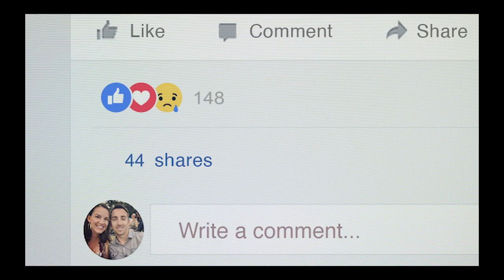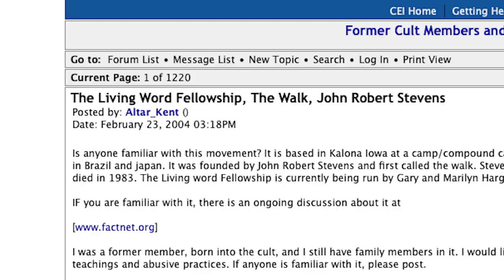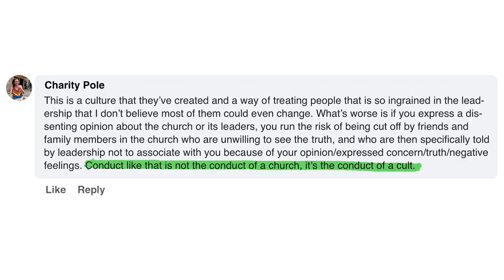Charity Navalesi | A Living Word Cult Conversation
Before Shalom released the letters that dismantled the Living Word Cult, she first reached out to her close friend Charity Navalesi for support. In Episode 2 of the documentary we can see that story play out as it did in 2018.Today, Charity describes this action as the thing "I'm most proud of in my whole life."
With Charity's support (among others) Shalom was able to strike a blow at the heart of the Living Word Cult and speak a truth that freed so many others from the control of the leadership.
In this video former member and documentary filmmaker Scott Barker sits down with Charity to talk about this incredibly important time and all of her experiences growing up in this fundamentalist new age cult.

In 2018 a former member of The Living Word Fellowship exposed sexual abuse by one of the TLW leaders, Rick Holbrook. She went on to show that the abuse was systematically covered up by the church's shepherding couple, Gary Hargrave and Marilyn Hargrave. In the middle of the MeToo movement hundreds of former members took to Facebook to share their stories of abuse and manipulation condoned by the leaders in TLW churches across the country from North Hills, CA to Kalona, Iowa, from Haiku, Hawaii to Niterói, Brazil. Through the decades, former Living Word Fellowship members reveled financial fraud, sexual abuse, physical abuse, mental manipulation, brainwashing, forced labor, separating families, arranged marriages, underaged drinking, and more. It's clear from the multigenerational cult members and their testimony that all of this stemmed from the very founding of the cult in the 1950s with their beloved Apostle, John Robert Stevens.

Contact Oops!

If you or someone you know has a mental illness, is struggling emotionally, or has concerns about their mental health, there are ways to get help. Use these resources to find help for you, a friend, or a family member: